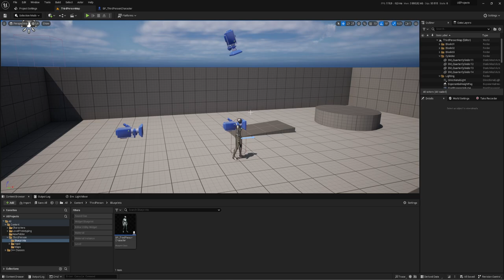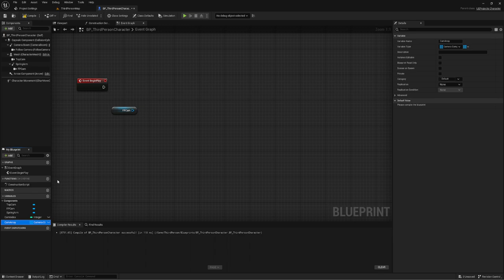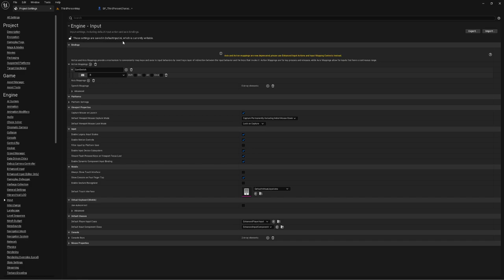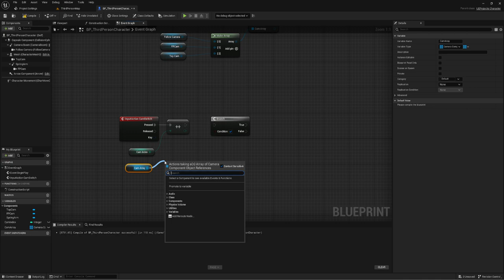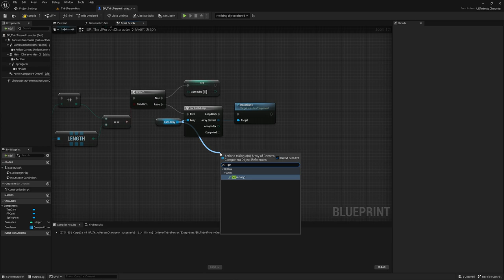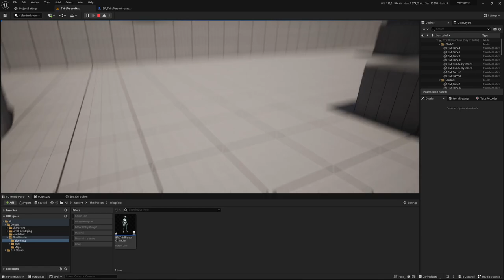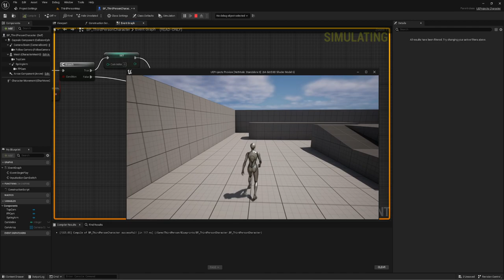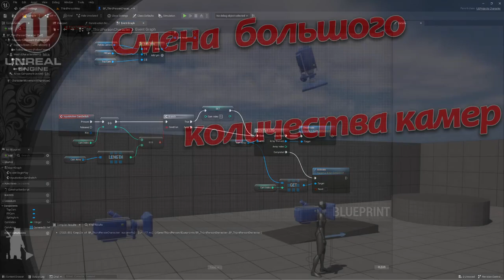Смена камеры из большого количества (UE4, UE5)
Сделаем неидеальную смену камер, в коментариях пишите как бы вы сделали такую смену камеры